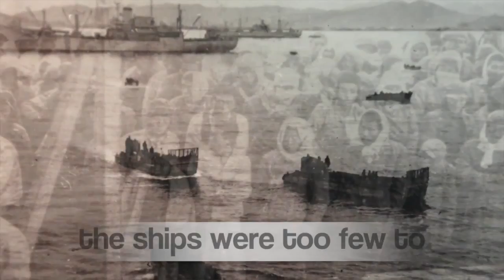크리스마스의 기적 - 흥남부두 빅토리호(이 시대 교회의 사명) - 영어자막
영화 "국제시장"에 나오는 흥남부두에서 피난민 14,000명을 태우고 거제도에 온 메르디스 빅토리호와 같은 배에서 며칠 전에 찍은 동영상입니다.

이 시대의 교회가 이렇게 생명 살리는 구조선 역할을 해야 함을 절감했습니다.

예수님의 오심을 대망하며!
Merry Christmas!

주님세운교회 박성규 목사

*** 주님세운교회
- 주일예배: 1부 - 오전 8시, 2부 - 오전 11시, 3부(한어청년부) - 오후 1:30

2911 Lomita Blvd. Torrance., CA 90505, USA